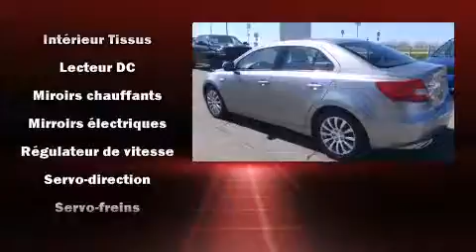2011 Suzuki Kizashi S/MAGS/AUTOMATIQUE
Style et conception hors-normes, laissez-vous ��blouir par la Suzuki Kizashi 2011. Cette berline 5 passagers affiche moins de 60 000 km au compteur. Ce v��hicule �� traction poss��de une transmission automatique et un moteur 4 cylindres de 2,4 L. Parmi les principales caract��ristiques on retrouve un climatiseur �� deux zones, un compte-tours, des essuie-glaces intermittents, un volant gain�� de cuir, un ordinateur de bord, un afficheur de la temp��rature ext��rieure, une banquette arri��re �� dossiers rabattables s��par��s, et un r��gulateur de vitesse. Ses ��l��gantes roues en alliage contribuent �� son efficacit�� dynamique. Vous appr��cierez la musicalit�� de la cha��ne st��r��o, qui comprend une lecteur CD et une connexion MP3, commandes audio sur le volant, et 8 haut-parleurs qui rehaussent avec ��clat l'ambiance sonore. Les coussins gonflables lat��raux sont con��us pour prot��ger la t��te des occupants lors de violentes collisions. Notre fiert�� se manifeste �� travers l'excellent service �� la client��le que nous offrons. Passez nous voir ou appelez-nous pour obtenir plus d'information.